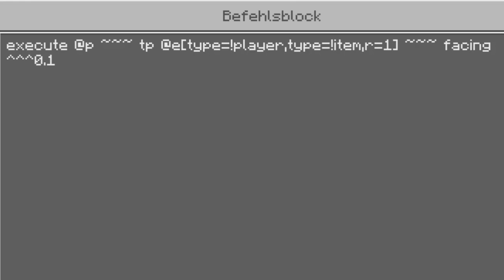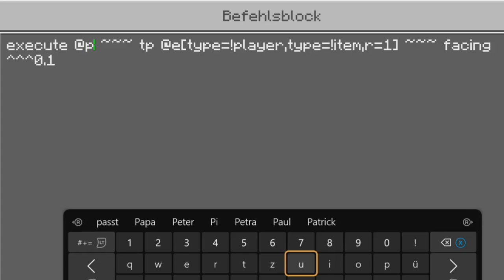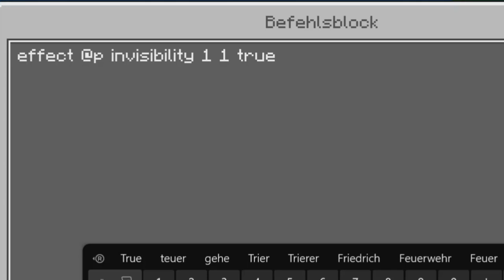Minecraft Halloween | Das beste Halloween Kostüm (Xbox/PS4/PE/Bedrock)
Mit Hilfe von Minecraft Commands können wir in Minecraft tolle Halloween Kostüme basteln.
Verwandle dich für die Halloween Nacht ;)

Befehle:
Wiederholender Block-
execute @p ~~~ tp @e[type=!player,type=!item,r=1] ~~~ facing ^^^0.1

Verketteter Block-
effect @p invisibility 1 1 true

Videoindex:
00:00 - Intro
00:19 - Befehl
09:17 - Craft City

Noch Fragen ?...